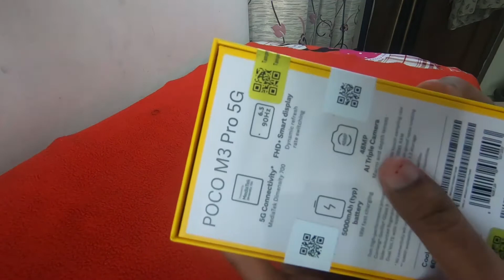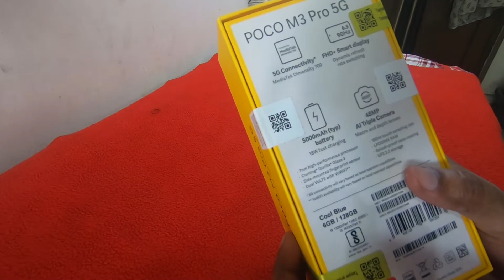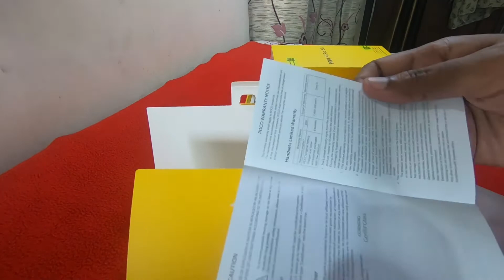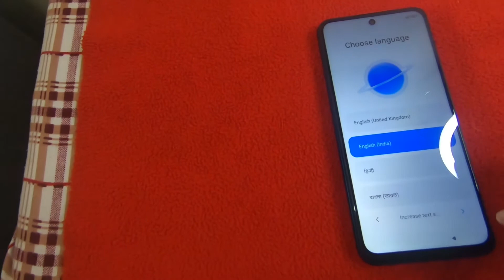POCO M3 Pro 5G (Cool Blue, 128 GB) (6 GB RAM) unboxing video.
POCO M3 Pro 5G (Cool Blue, 128 GB)  (6 GB RAM)
Review kuchbhe